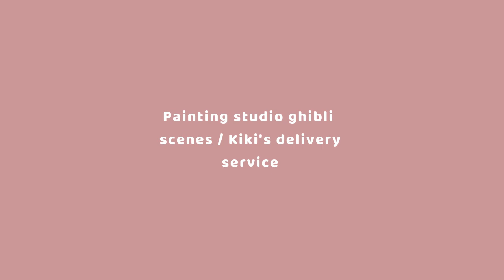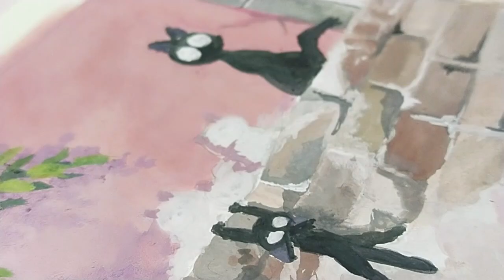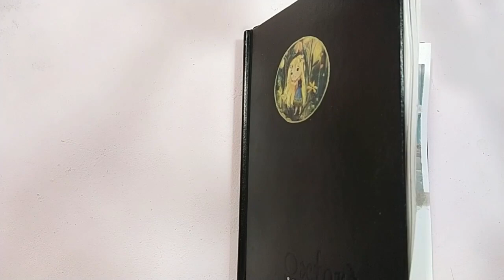Painting studio ghibli scenes using gouache ✨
Hola !!

This video is another addition to our sketchbook diaries and studio ghibli series. This time I painted Jiji from Kiki's delivery service with gouache. Haven't seen this ghibli movie yet but will be watching soon!
Finals are here, somehow managed to make a video. And yes commissions are excepted as well so you can get a customized painting or sketch :)))
Stay safe, keep smiling

~Mini Cloud